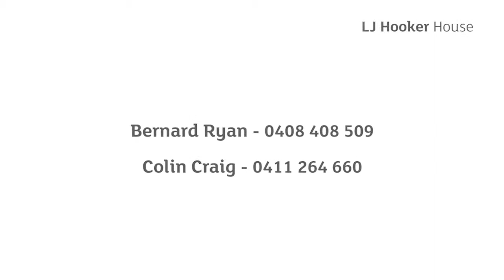Mosman, 21 Cowles Road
21 Cowles Road Mosman NSW

Marketed by:
LJ Hooker House
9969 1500